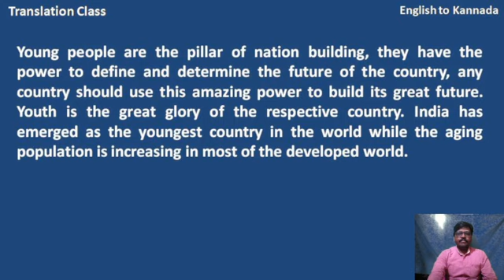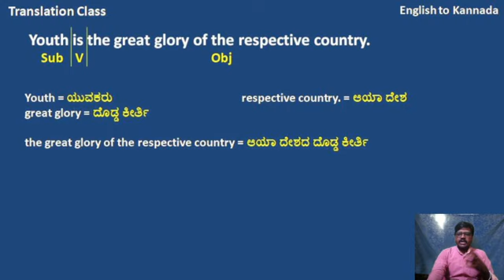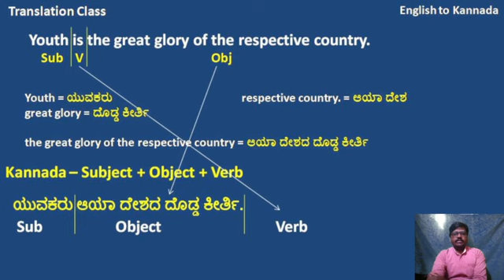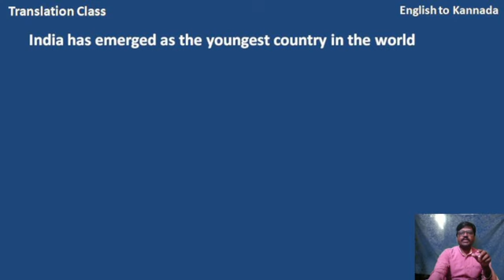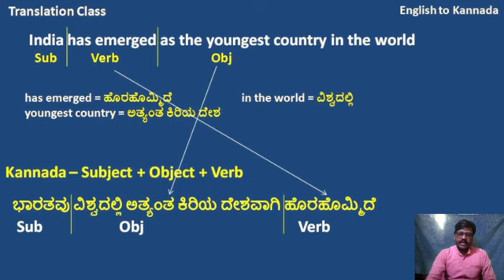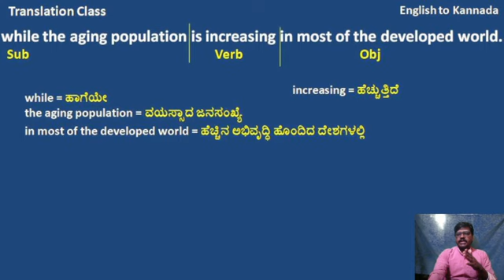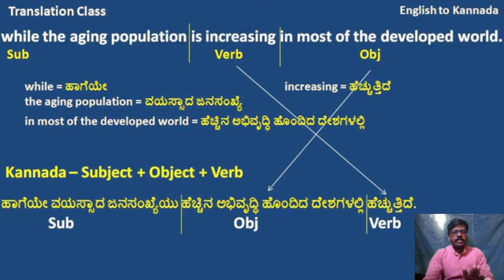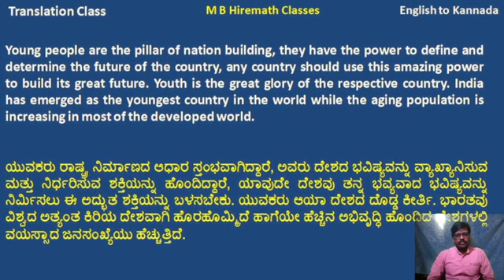Translation Class 4 English to Kannada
@MBHiremathClasses Translation Class 4 English to Kannada